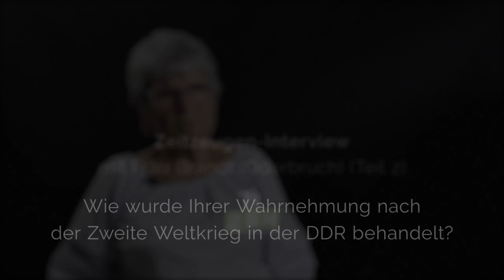Interview Teil 2 mit Zeitzeugin H.Brandt - Oderfront, Weggang, Rückkehr, Leben im Oderbruch 1945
Frau Brandt wurde im Oderbruch geboren und lebt bis heute dort. Als die Front 1945 das Oderbruch erreicht und an die Oder kommt, ist sie auch dort. Von diesen, ihren Erlebnissen - berichtet Frau Brand in diesem Interview. Dabei schildert sie auch ihre Flucht vor den Kämpfen an der Oder, die Rückkehr in das zerstörte Gebiet und das Leben kurz nach den Kämpfen im Oderbruch ab 1945.

Du möchtest den Kanal und uns aktiv unterstützen und weitere Videos ermöglichen ?
Danke dafür ! 💪 👍

Teil 1 des Interviews - Zeitzeugin H.Brandt erzählt von Oderfront, Flucht, Rückkehr und Leben im Oderbruch nach Frühjahr 45